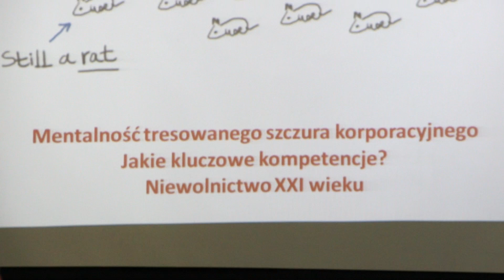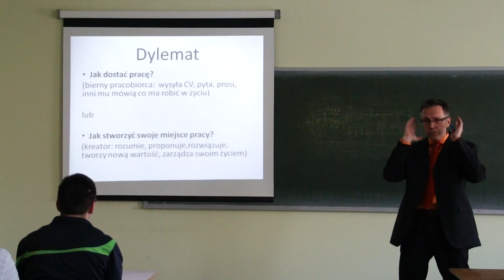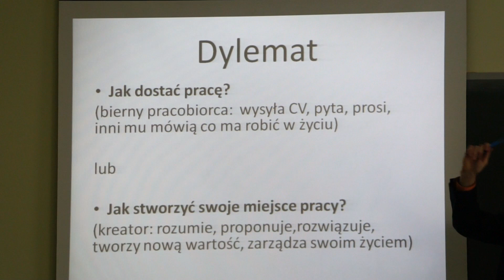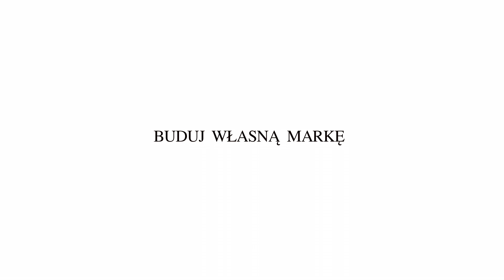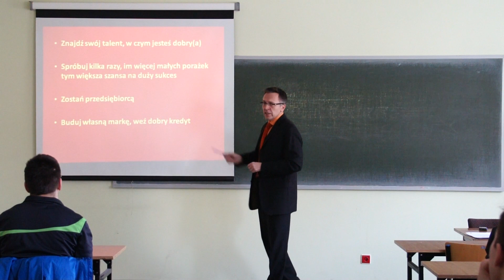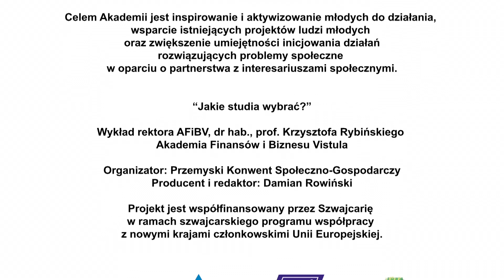Prof. Krzysztof Rybiński - o szansach dla młodych w Polsce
Prof. Krzysztof Rybiński opowiada o szansach dla ludzi młodych w Polsce, o tym jak się kształcić, aby żyć pełnią życia, jak korzystać z szans życiowych i czym jest działalność społeczna.

Materiał został przygotowany przez Przemyski Konwent Społeczno-Gospodarczy w ramach projektu "Akademia Młodej Przedsiębiorczości Społecznej", w 2014 roku na Uczelni Vistula w Warszawie.